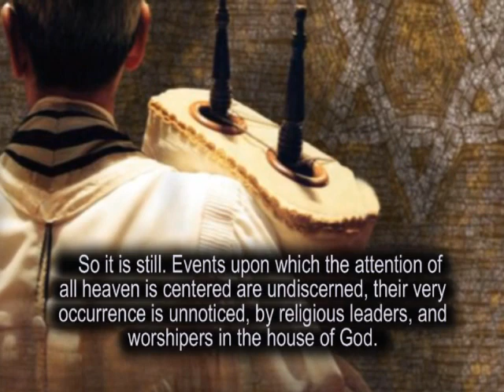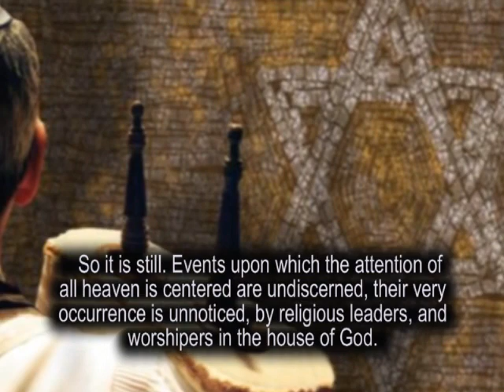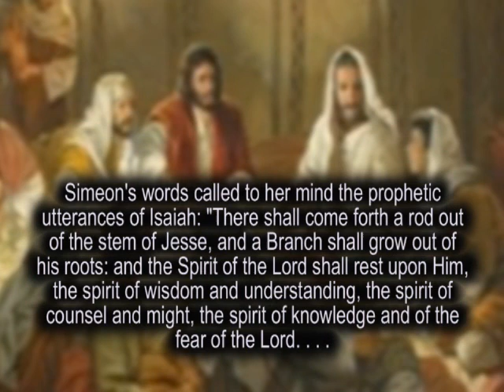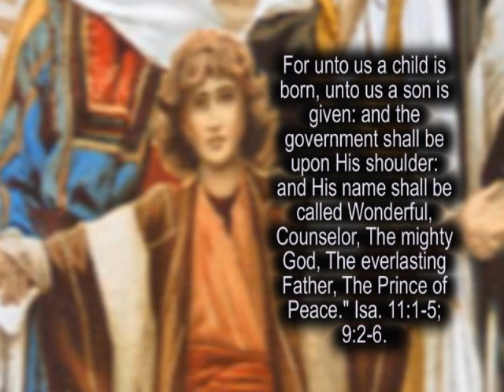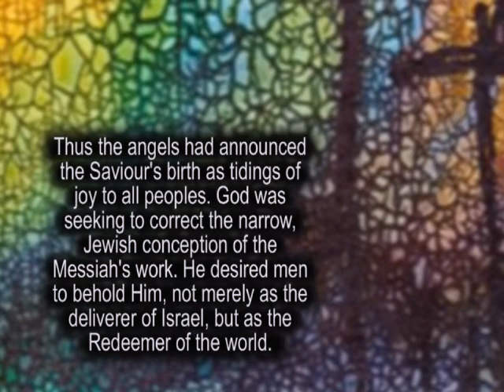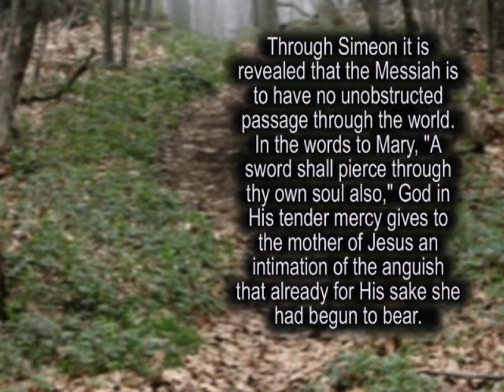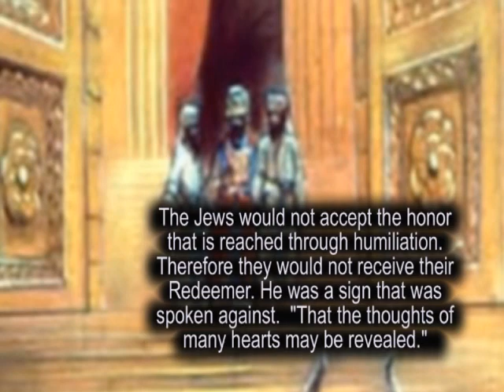005 THE DEDICATION 3.wmv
About forty days after the birth of Christ, Joseph and Mary took Him to Jerusalem, to present Him to the Lord, and to offer sacrifice. This was according to the Jewish law, and as man's substitute Christ must conform to the law in every particular. He had already been subjected to the rite of circumcision, as a pledge of His obedience to the law.  {DA 50.1}